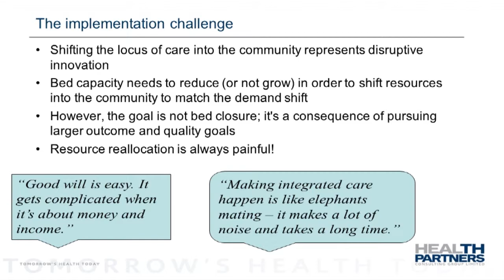4.The implementation challenge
Chris Mules is a Partner at Health Partners. In this video he talks about acute demand management, integrated care and the Counties Manakau, New Zealand experience.